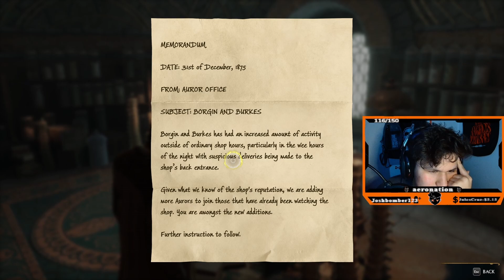Keno Plays Hogwarts Legacy (Full HARDEST DIFFICULTY Playthrough -3) -Restricted Section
Why is it against the rules to read books?

Want to join the fun live? Come check out my twitch where I'm livestreaming the whole game including side missions!